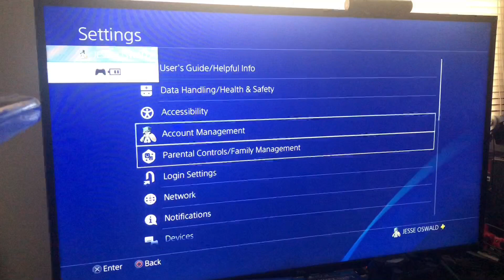FORTNITE GALACTUS EVENT REACTION